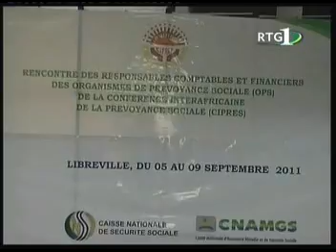JT Gabonais du Lundi 5/09/2011 de la RTG 1 (part 1)